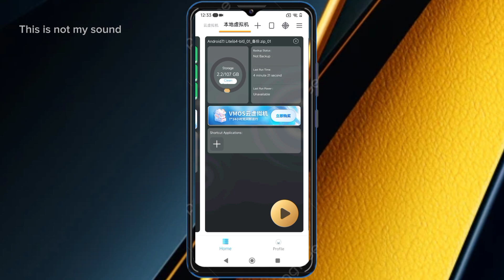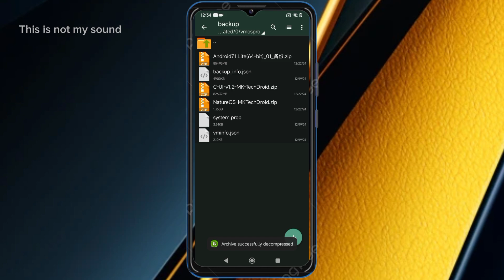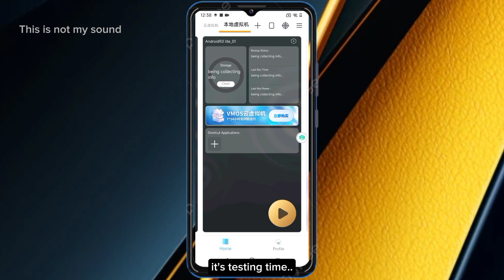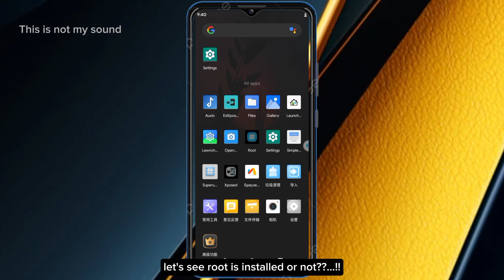Step-by-Step Guide: Root, Xposed & GMS Installation on Custom ROM | VMOS Pro 2024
Description:

"Learn how to install Root, Xposed Framework, and Google Mobile Services (GMS) on a custom ROM using VMOS Pro 2024. This complete step-by-step guide covers the entire process, from setup to configuration. Perfect for tech enthusiasts and developers! Watch now and transform your device with advanced features.

✔ Features:

Easy Root Access

Xposed Framework Setup

GMS Installation for Play Store